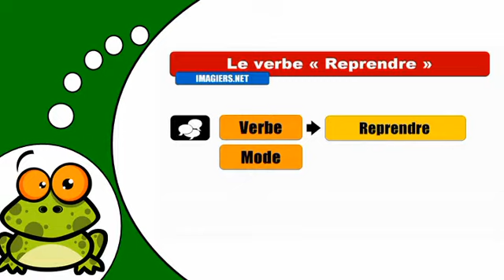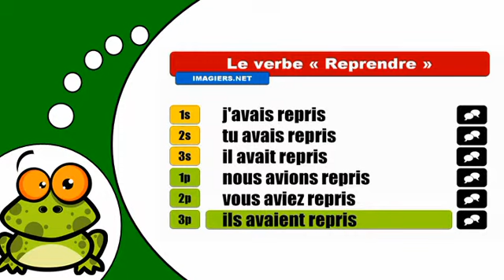J'apprends la conjugaison # Reprendre = Indicatif Plus que parfait